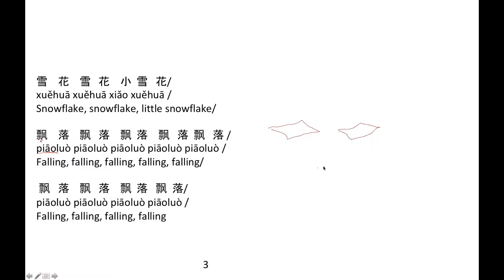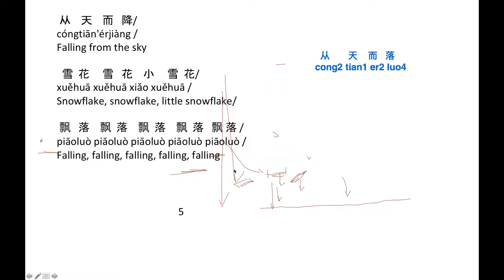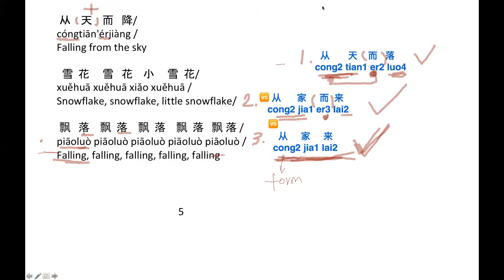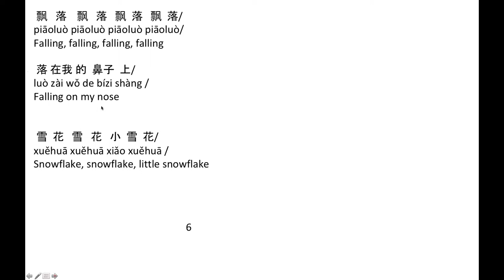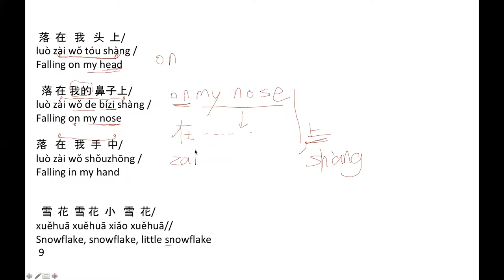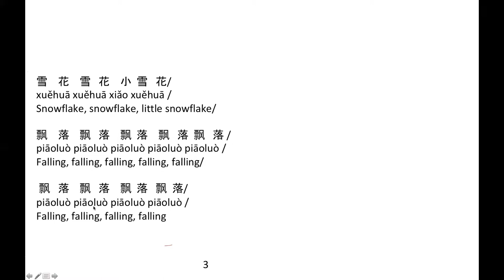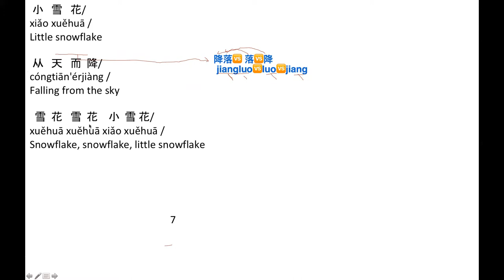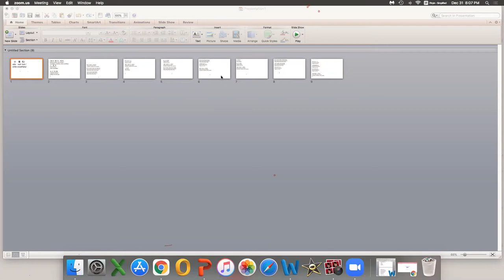💗#🎵 In this video I , I will translate and explain English song （My favorite song）小 雪 花/xiǎo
雪     花    雪   花      小    雪  花/
Xuěhuā xuěhuā xiǎo xuěhuā /
Snowflake, snowflake, little snowflake/

小        雪   花/
xiǎo xuěhuā /
Little snowflake/
从      天   而   降/
cóngtiān'érjiàng /

飘    落    飘   落    飘  落    飘   落  飘   落 /
piāoluò piāoluò piāoluò piāoluò piāoluò /
Falling, falling, falling, falling, falling/

 飘   落    飘   落    飘  落   飘  落/
iāoluò piāoluò piāoluò piāoluò /
Falling, falling, falling, falling
落   在   我   头     上/
luò zài wǒ tóu shàng /
Falling on my head
 雪   花    雪   花    小   雪  花/
小   雪   花/
xiǎo xuěhuā /
Little snowflake
 从    天    而   降/
cóngtiān'érjiàng /

落   在   我  的   鼻   子  上/
luò zài wǒ de bízi shàng /
Falling on my nose

 雪   花   雪   花     小     雪   花/
小   雪   花/
xiǎo xuěhuā /
Little snowflake
  从     天   而  降/
cóngtiān'érjiàng /

 落  在   我   手   中/
luò zài wǒ shǒuzhōng /
Falling in my hand